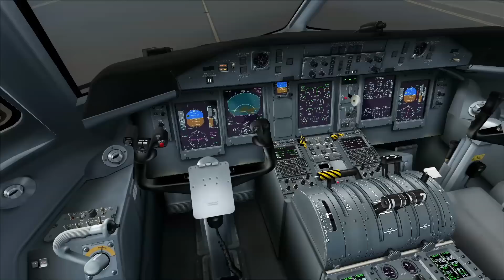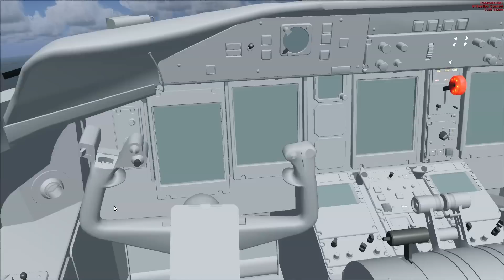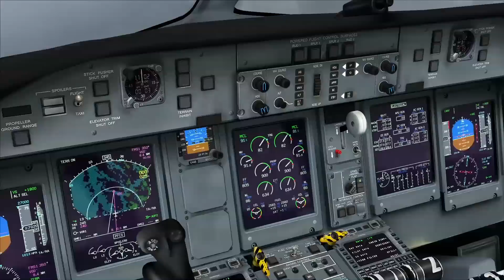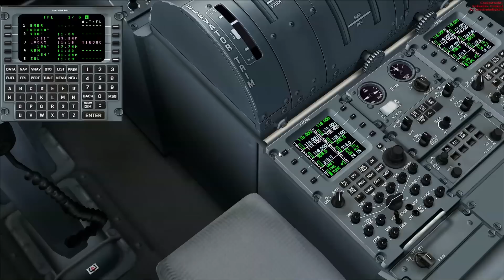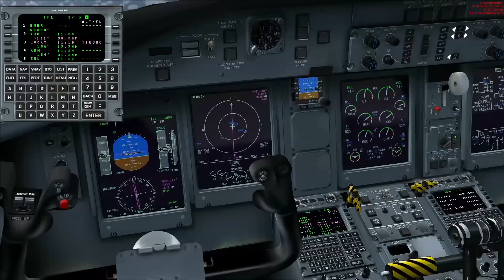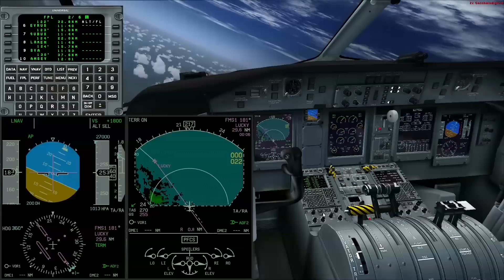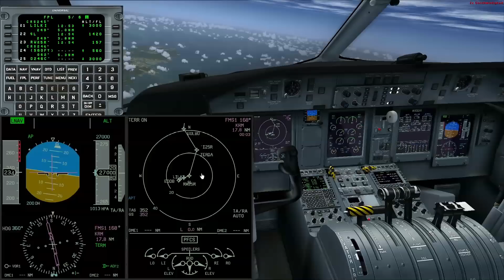Let's Play Microsoft Flight Simulator X Teil 521 Bergen - Berlin [2/5] (Dash 8) | Liongamer1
Heute fliegen wir mit einer Bombardier Dash 8 Q-400 von Widerøe vom Flughafen Bergen nach zum Flughafen Berlin-Schönefeld.

Addons:
Majestic Software Dash 8 Q-400 Pilot Edition
REX Essential PLUS with OverDrive
Bergen X
Mega Airport Berlin-Brandenburg
MyTraffic 2013